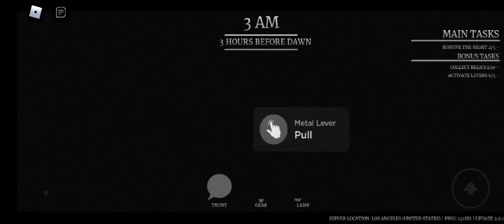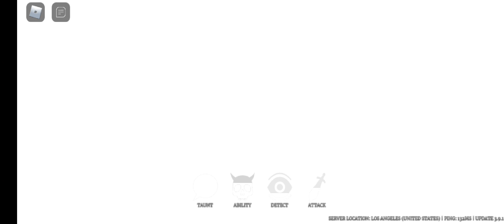Survive the night Looping fails/Slasher gamplay